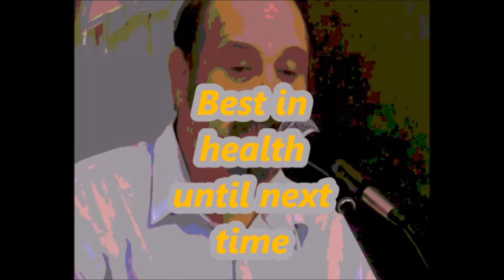green bits 25-Sam Green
Once you find the path of the road you are on then you must travel. Green Bits on the way, take it in.